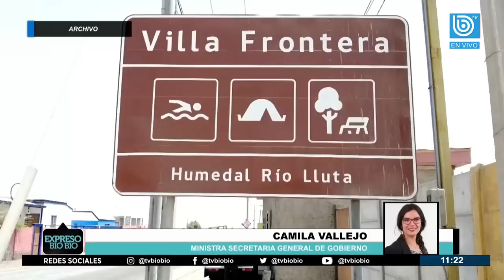Vallejo al Partido Liberal por cambio de gabinete: "Las lealtades no tienen que ver en el Gobierno”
La ministra Vocera de Gobierno, Camila Vallejo, ante la molestia de las bancadas de la alianza oficialista por el reajuste ministerial, reforzó el llamado del Ejecutivo a la intención de mejorar la gestión Gobierno, más que las aspiraciones de las coaliciones.

En entrevista con Expreso Bío Bío, la secretaria de Estado envió un recado al Partido Liberal (PL), así como también al Partido Radical (PR) en cuanto a los dichos emitidos en las últimas jornadas respecto a su lealtad con el Gobierno.